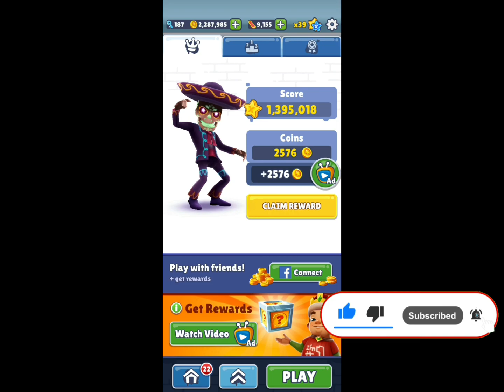Subway Surfers Manny - Subway Surfers World Tour: Chicago 2023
Subway Surfers World Tour: Chicago 2023

Join The Subway Surfers World Tour: Chicago 2023